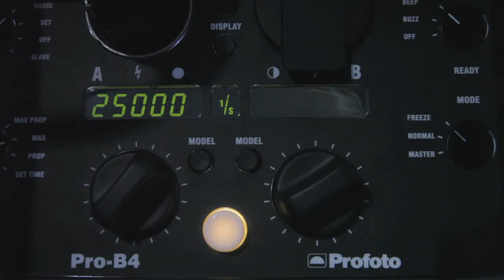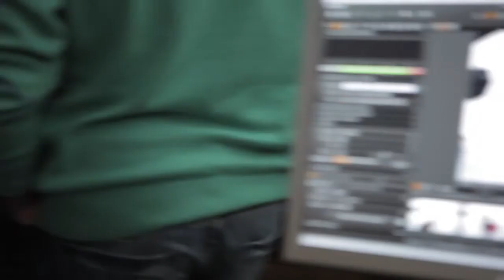Profoto Pro-B4 -- Making-of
Nuevo Pro B4. Ya esta disponible en daylightstudios